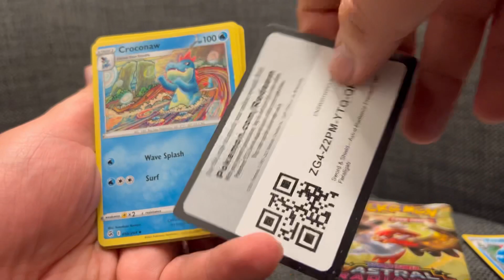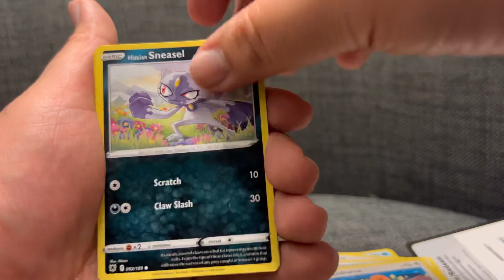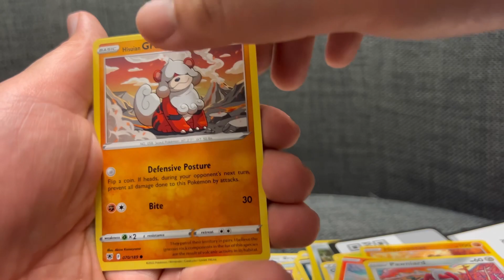ASTRAL RADIANCE BLISTER PACKS ARE WE LUCKY?!?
pokemonpackopening time this time where opening astralradiance blisterpacks lets see if we get lucky, if you like what you see leave a like subscribe if your new and a comment helps more then you can think!